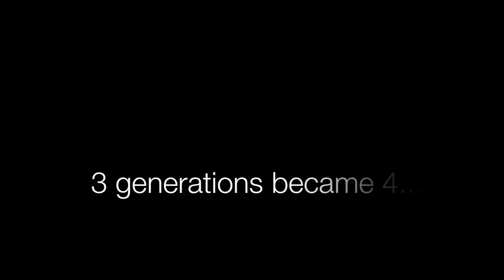Sasha and her new puppies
Sasha's newest litter. December 30 2011